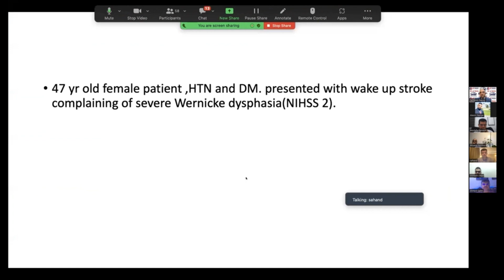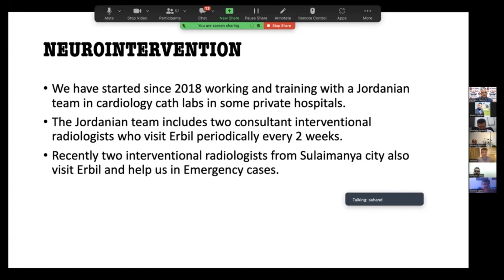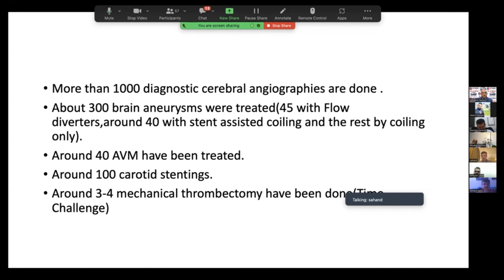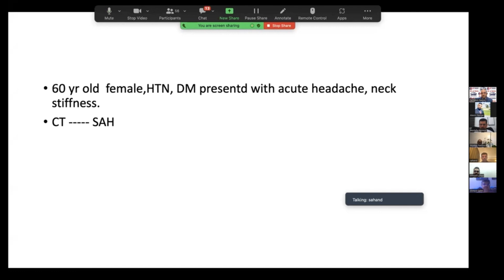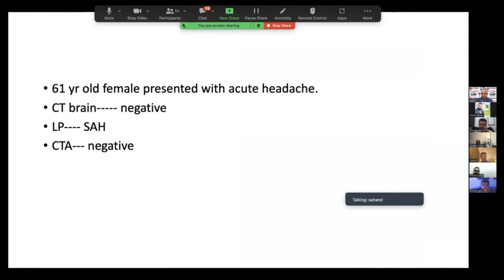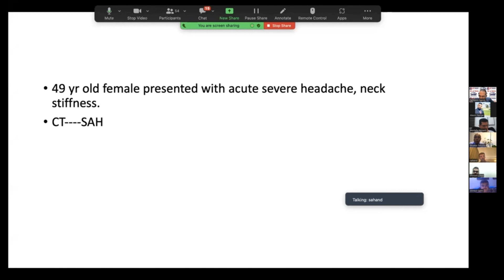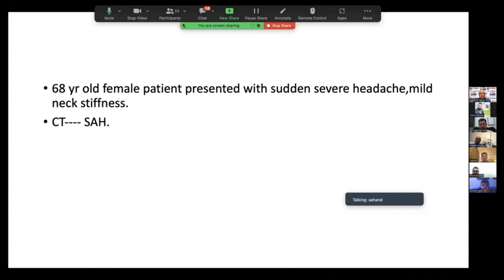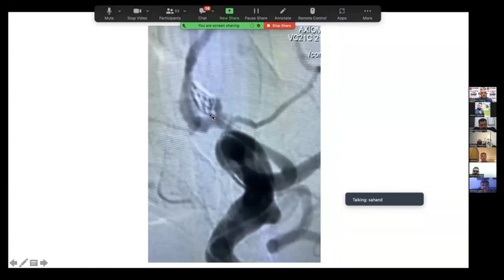IQSN second educational webinar: Second lecture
Iraqi Stroke Network 2nd educational webinar:
"Current Status of Stroke Treatment in Iraq: Advances and Challenges"
Second lecture: rtPA in ischemic stroke: Erbil experience
2/2
On 22nd December 2023.
Lecturer: Dr. Srood Nizar Jirjees
Panelist: Prof. Sarmad Al-Fahad, Dr. Mutaz Fayrooz
Moderator: Dr. Mustafa Al-Shahni